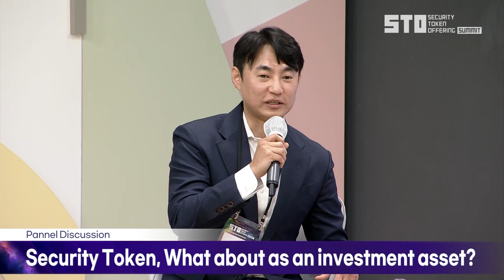[STO SUMMIT 2023] DAY1_패널토론 (투자대상으로서의 토큰증권, 어떻게 볼 것인가?)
DAY1_Pannel Discussion (Pannel Discussion_'Security Token, What about as an investment asset?')